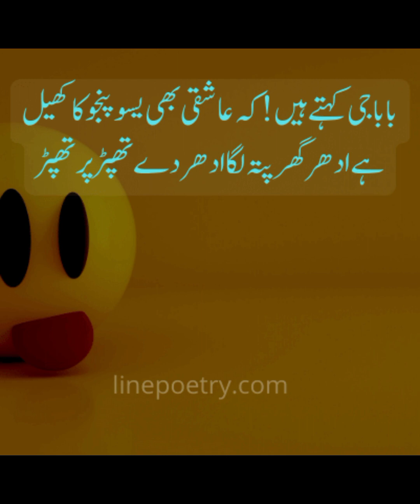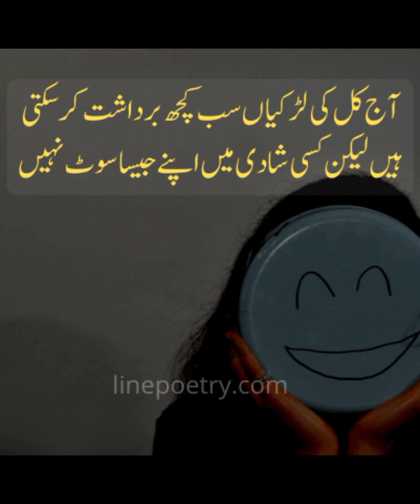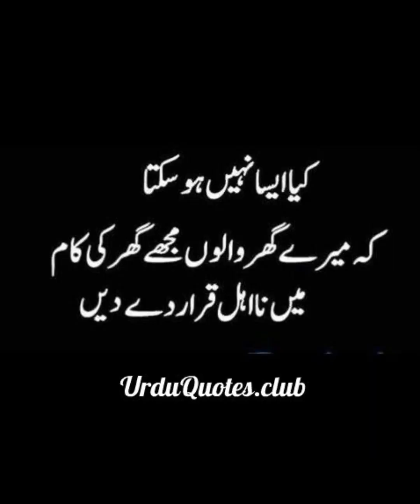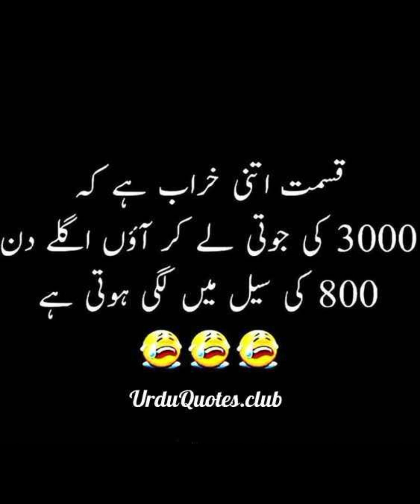funny jokes in urdu | Dilchasp lateefy | mazaiya lateefy| lateefy Mazahiya lateefy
funny jokes in urdu | Dilchasp lateefy |
mazaiya lateefy| lateefy Mazahiya lateefy
is video my ap log bhut sweet lateefy suny gy
keep watching
lateefay funny in urdu
Funny jokes in urdu dilchasp lateefay mazahiya latest
urdu jokes
Funny jokes in urdu teacher and student
Dilchasp lateefay mazahiya latest